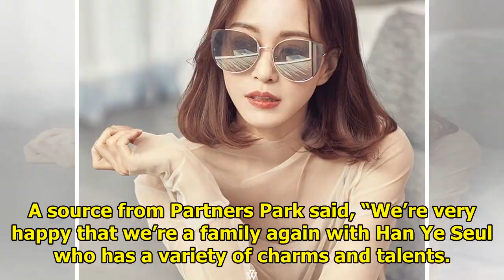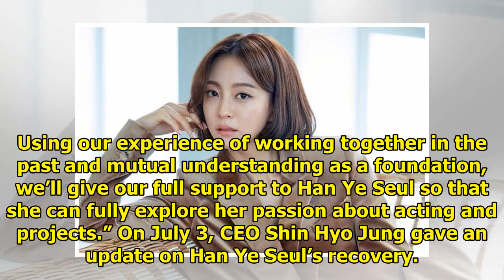Han Ye Seul Leaves Key East And Signs Exclusive Contract With New Agency; Update Shared On Her He...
Han Ye Seul Leaves Key East And Signs Exclusive Contract With New Agency; Update Shared On Her Health
Display. Sharethrough. Soompi.1x1 Han Ye Seul has moved on to a new agency. After her contract with ...